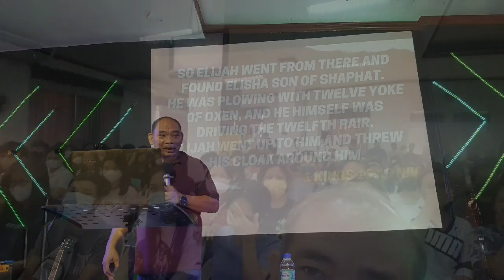Mentoring At Majesty Christ Church and Kamay ng Diyos Church Muñoz Nueva Ecija_ 9-17-2022 Saturday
Mentoring in two venues (AM & PM) with different Church Pastors, leaders, and disciples. (AM_Majesty Christ Church_PM _Kamay ng Diyos Christian Church. September 17-18, 2022_Friday & Saturday).